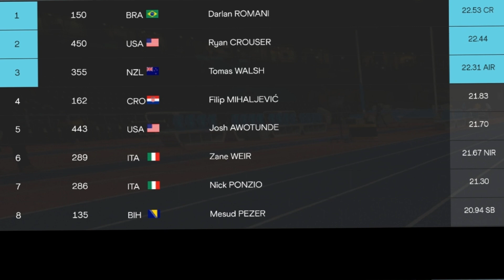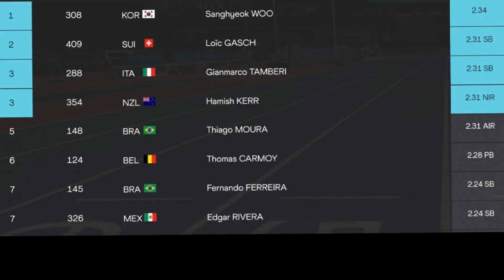MEDALHAS E RECORDES DOS BRASILEIROS NO CAMPEONATO MUNDIAL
Nossos atletas deram show no Mundial Indoor em Belgrado.